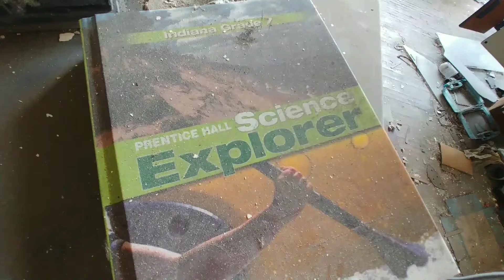Exploring a Dead body Dumping Ground